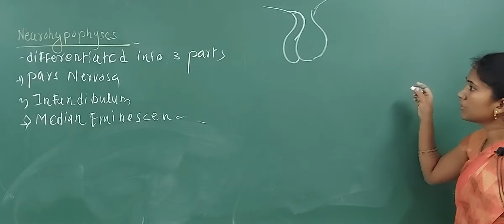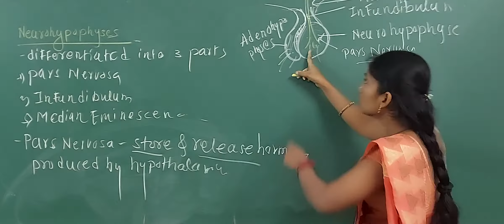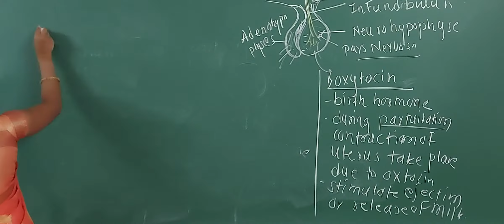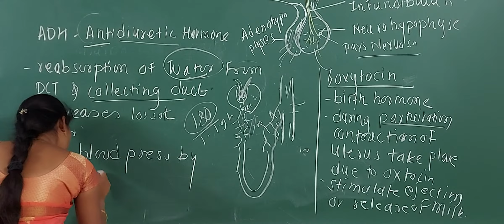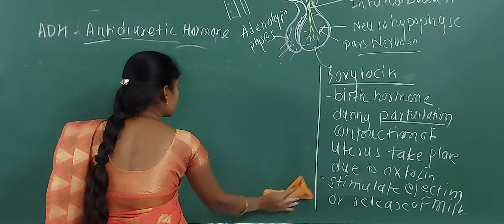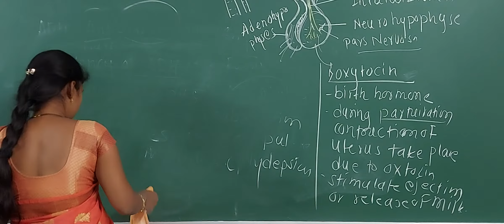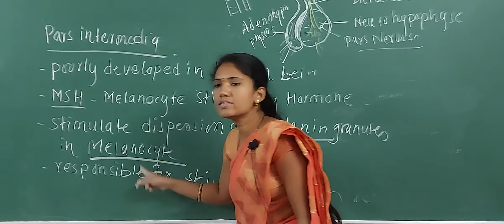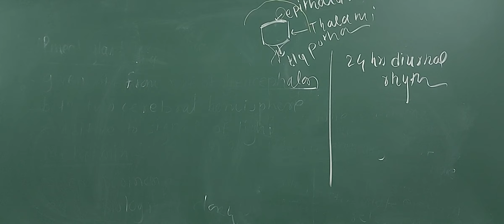Endocrine system lecture 5 12th class